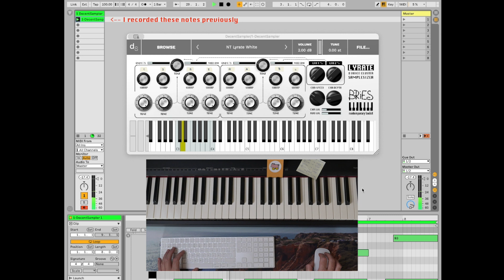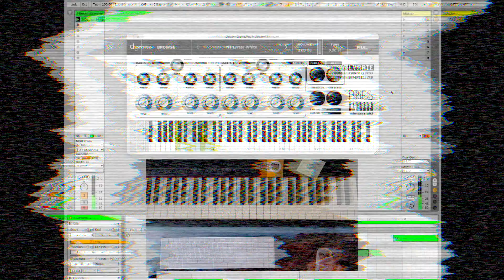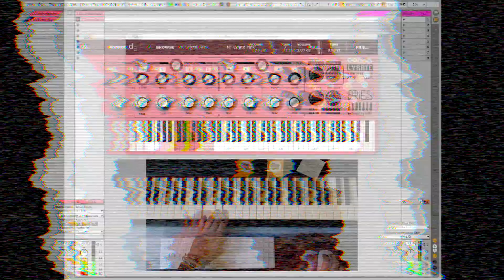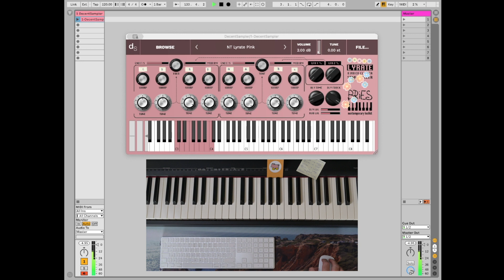BRiES Nontemporary Toolkit / LYRATE for Decent Sampler / demo 2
Inspired by the leftfield Lyra 8 instrument by Soma Labs LYRATE offers an unusual interface that enables harmonic (and dissonant) experimentation with a broad set of soundsources. Just like with the SYNTHS one plugin pack I wanted to provide the means to make complex and cinematic sounds yourself. To make this pack I didn’t sample a real Lyra 8, instead I recorded several other (hardware) synths including modular VCOs and a vintage Korg MS20. The core feature of Lyra 8 (i.e. being able to tune and tweak the individual voices) is what excited me to create these virtual instruments.